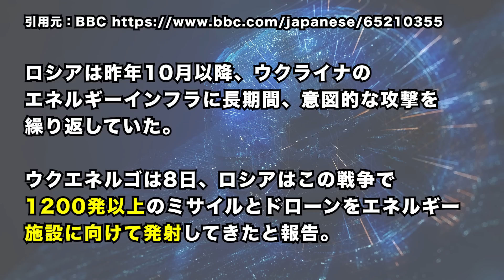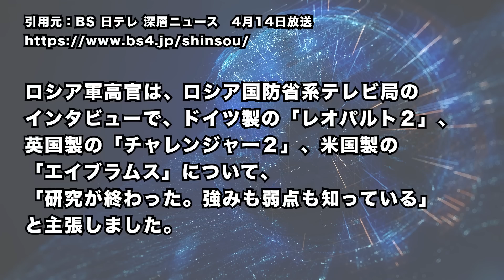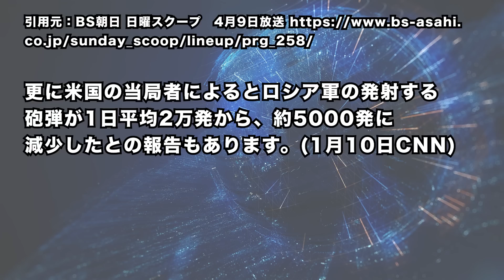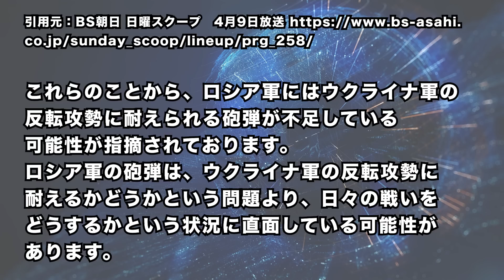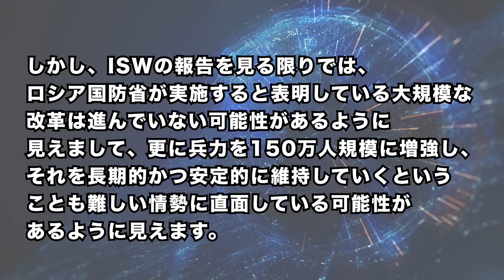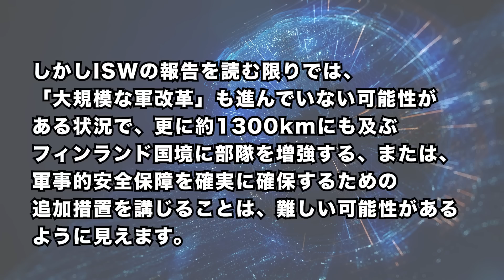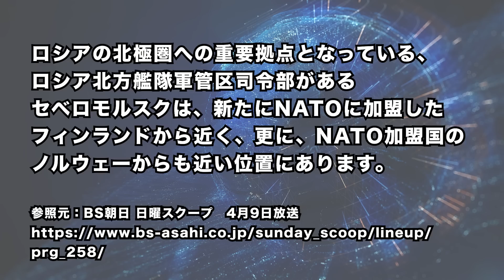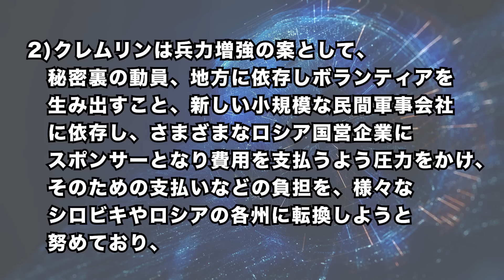2023/4/15 ワグネルトップ、ロシア軍敗北に言及。プーチン氏に停戦要求。露軍特別部隊の残念な実情。ノルウェーが露大使館職員15人を「国外〇〇!」